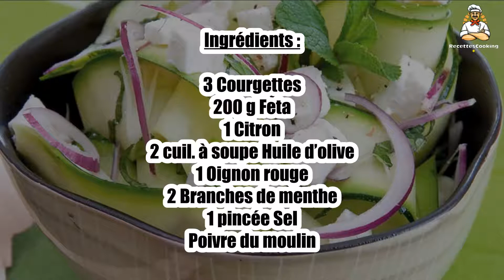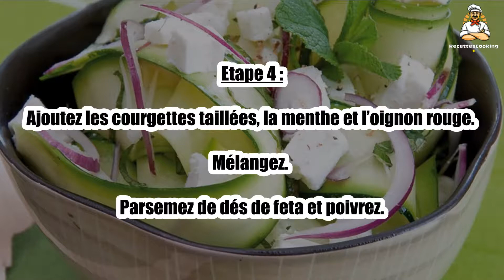Recette : Salade de courgettes à la feta et à la menthe fraîche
Bonjour à tous, aujourd’hui recettescooking.com vous présente la recette suivante : Salade de courgettes à la feta et à la menthe fraîche

Cuisson : - min

Ingrédients :

3 Courgettes
200 g Feta
1 Citron
2 cuil. à soupe Huile d’olive
1 Oignon rouge
2 Branches de menthe
1 pincée Sel

Etape 1 : Lavez, séchez et ciselez la menthe, épluchez et émincez l’oignon et taillez la feta en cubes.

Etape 2 : Lavez les courgettes, pelez-les une côte sur deux et taillez-les en rubans dans la longueur avec un rasoir à légumes ou un économe.

Etape 3 : Déposez dans un saladier le sel, le jus du citron et l’huile d’olive. Mélangez.

Etape 4 : Ajoutez les courgettes taillées, la menthe et l’oignon rouge. Mélangez. Parsemez de dés de feta et poivrez.